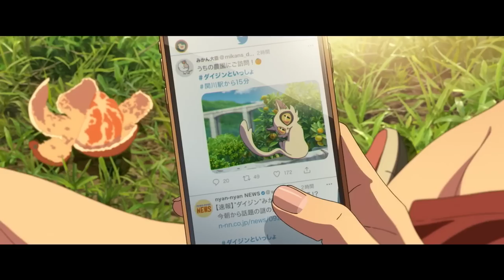Suzume | Trailer Dublado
Assista ao novo trailer de Suzume